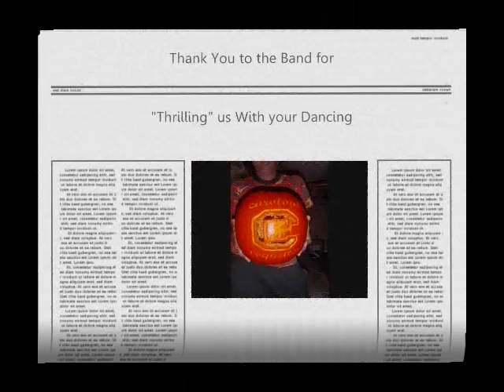2008 Coquettes Video Tradition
The 2008 season of the University of South Carolina Coquette Dance Team.  It's now officially a tradition! Remember, Coquettes, "Keeping the Cocks up since 1959"